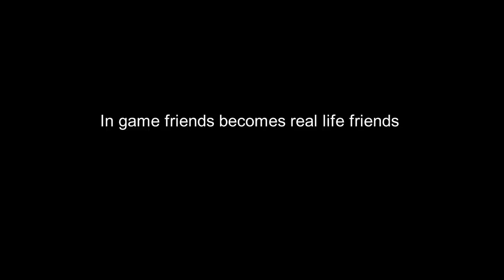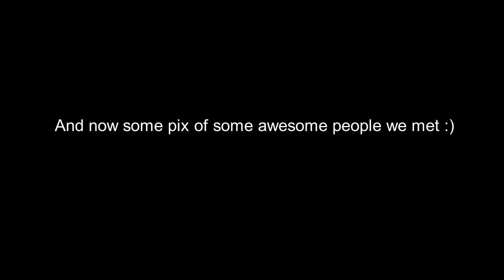"THE BONDING" VLOG DAY 2 and 3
Heeeeeeeeey guys!
Again, sorry for the quality. hahahahah.. but I hope mag enjoy mo sa continuation sa amo laag.

THANK YOU TO ALL PEOPLE WE MET! THANK YOU SA TANAN GUYS! I LOVE YOU ALL ;)